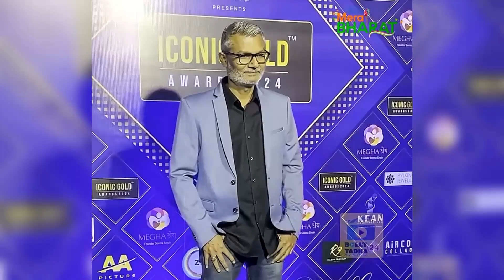सनी देओल की आने वाली ये 7 फिल्में तोड देगी सारे रिकॉर्ड, रच देगी नया इतिहास !